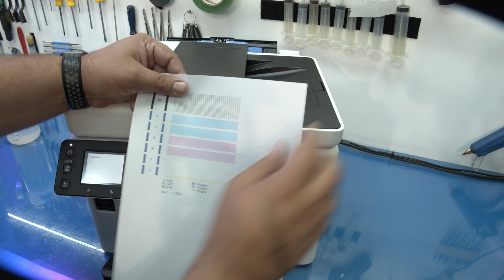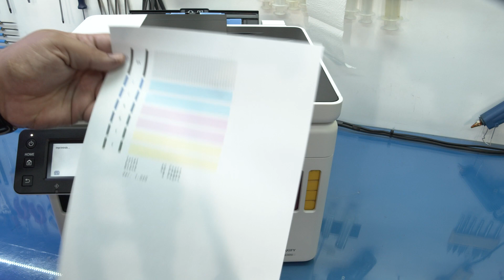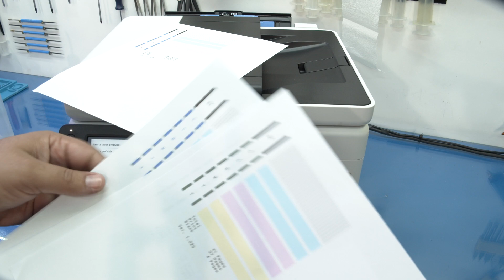Pressurização dos cabeçotes das impressoras Canon GX6010 e GX7010 - SULINK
🚀  Quer saber mais sobre impressoras?

👀 Veja nesse vídeo como realizar o procedimento de pressurização dos cabeçotes das impressoras Canon modelos GX6010 e GX7010.

➽ Quer falar com a Sulink?

➽ Quem participou desse conteúdo?
Apresentação e Produção: Ramon Piekarski
Edição: Tatiana Petranski

➽ Os procedimentos, pontos de vista e tutoriais aqui apresentados são apenas referências da experiência técnica da Sulink®.